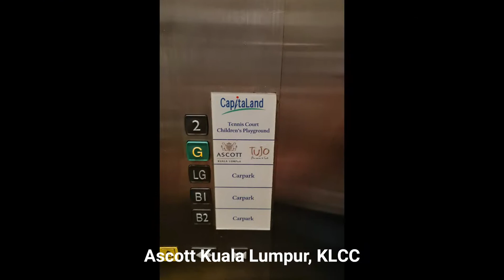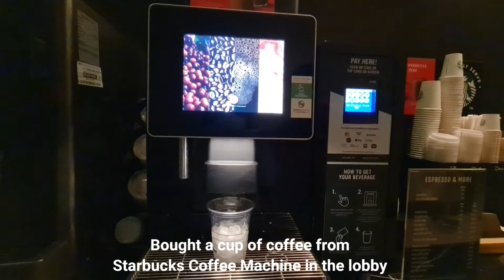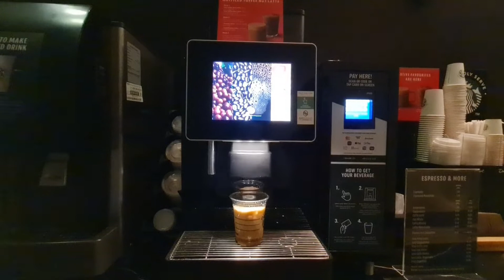Ascott Kuala Lumpur KLCC, 2 bedrooms apartment, Aquaria, Symphony Lake Show, Tallest Christmas Tree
Ascott Kuala Lumpur KLCC
2 bedrooms apartment
Aquaria KLCC
KLCC Symphony Lake Show
Christmas Tree
Family staycation
December 2021